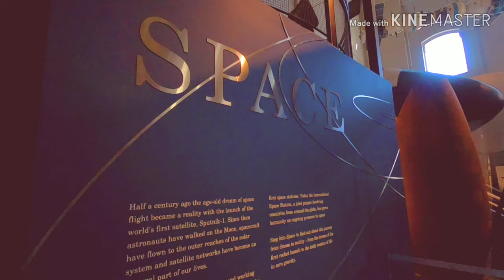Powerhouse Museum - Sydney